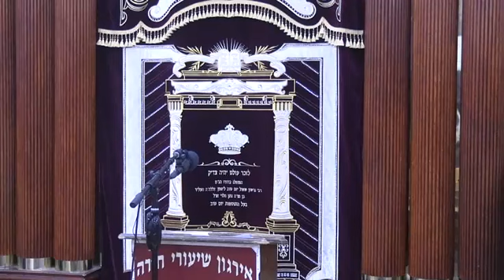כתיבה כדיבור בהלכה - ר' שאול שמחה פרידמאן שליט"א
כתיבה כדיבור בהלכה
הרה"ג ר' שאול שמחה פרידמאן שליט"א
רב דביהמ"ד שמן למנחה - לעיקוואוד
 י"ח שבט תש"פ